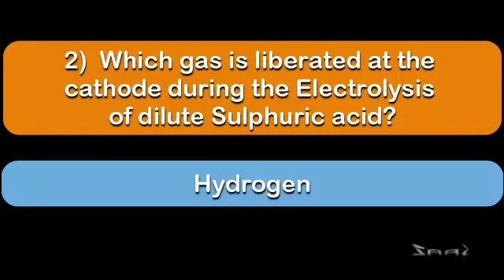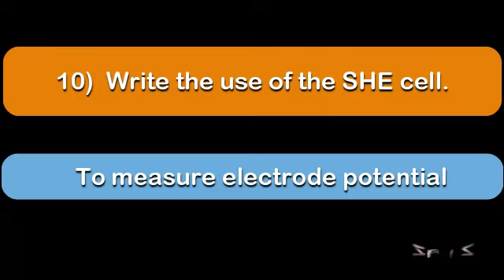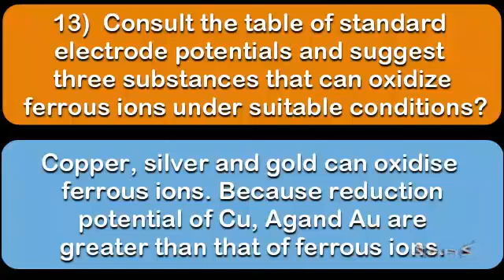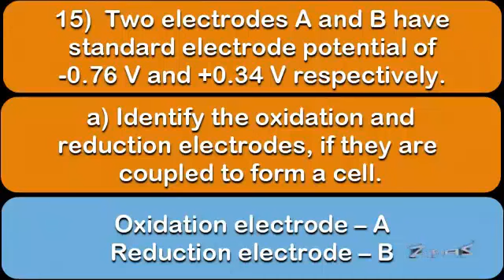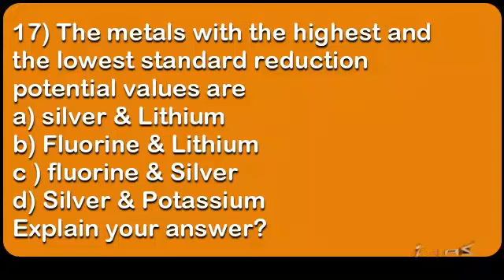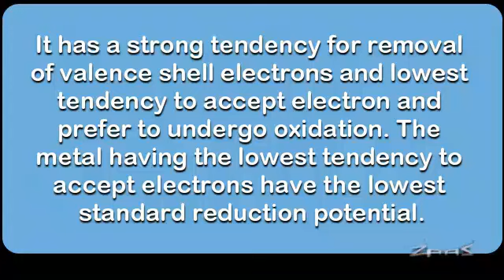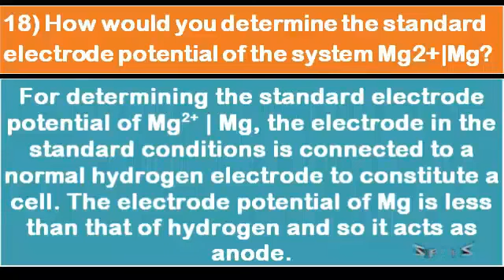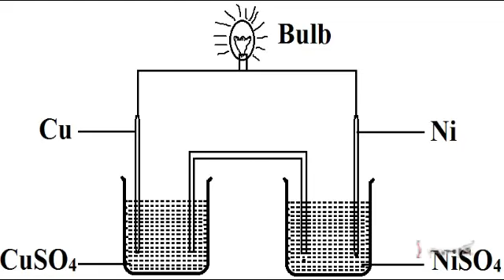Chemistry XII CHAPTER 3 IMPORTANT QUESTIONS AND ANSWERS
Chemistry XII CHAPTER 3 IMPORTANT QUESTIONS AND ANSWERS with explanation